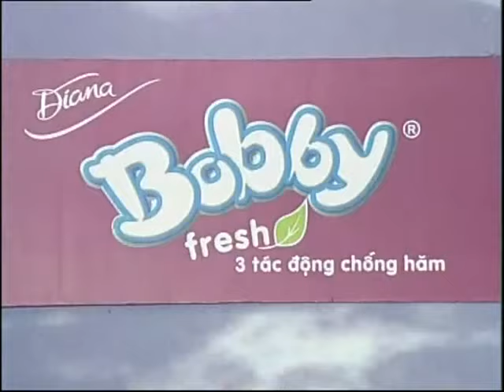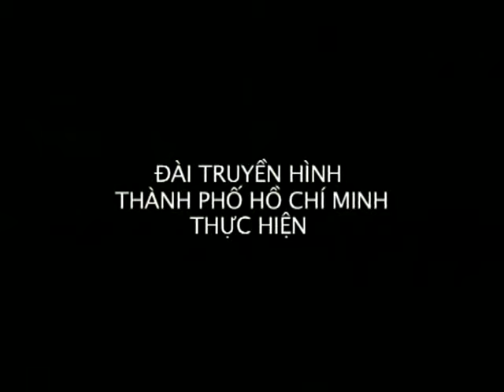HTV7 - Chương trình Siêu quậy tí hon (2010)